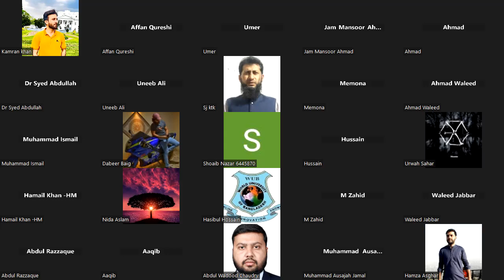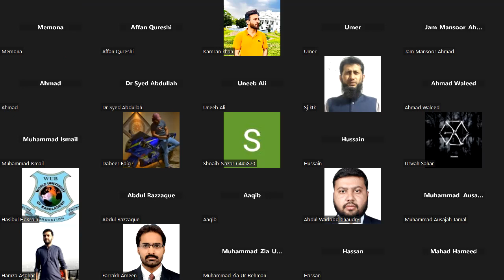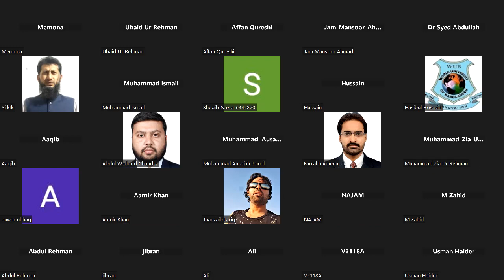Internship | Batch 02 | Males (M1) | introductory lecture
New Batch Has been started .it is the introductory lecture in which future strategy has been discussed that what is the purpose of this internship , what students are going to learn through it and how beneficial wholesale is .
How much you can earn through this internship .